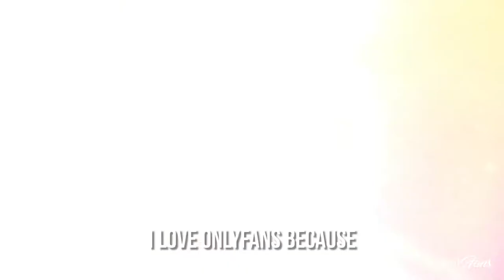Creator Tips With Anthia Mo | Contemporary Dancer & OnlyFans Creator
She’s back for mo! 💃 That’s right, contemporary dancer and model Anthia Mo is back with her top tips for success on OnlyFans! 🥳

Anthia highlights the importance of using features like stories and live streams to engage with all your fans! ❤️

So head over and enjoy some mo’ content at: anthia.mo